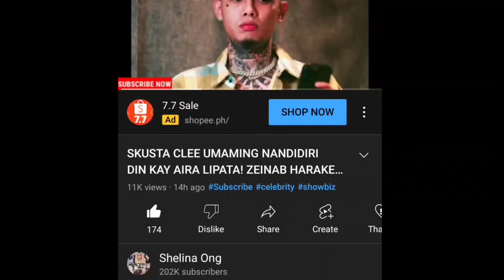ZEINAB HARAKE NANDIRI KAY AIRA LIPATA! NABISTO ANG PAGMAMANIPULA SA MGA TAO! HULI SA SARILING BITAG!